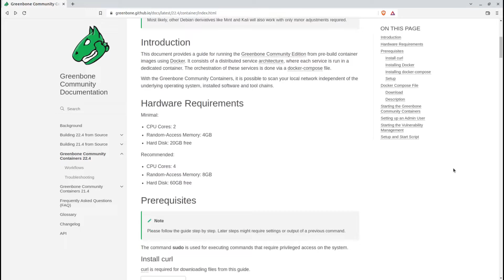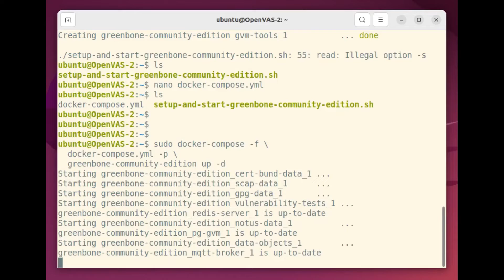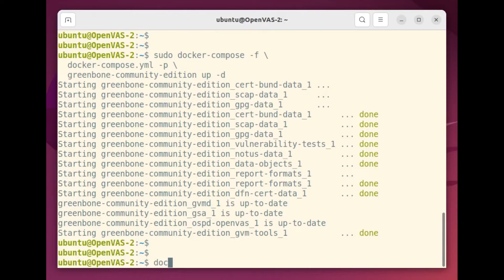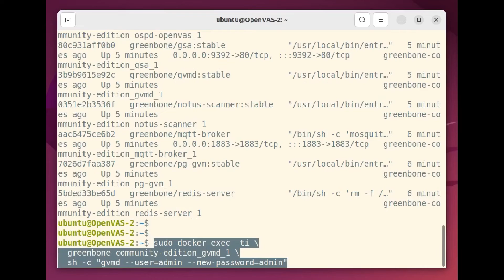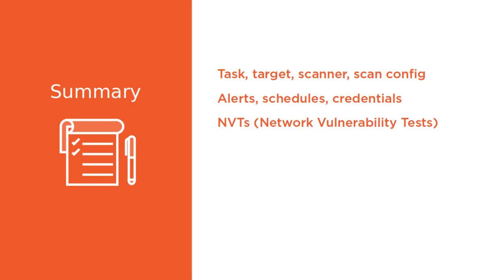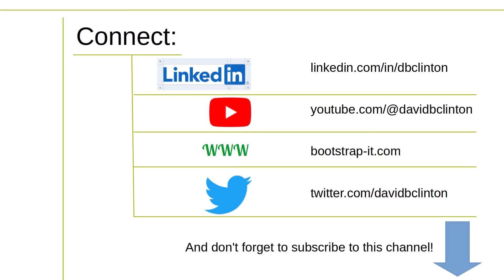Installing OpenVAS Using Docker Images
OpenVAS is a powerful open source vulnerability scanning tool provided by the good people at Greenbone. But, historically, installing it on your own servers has been a nightmare of compatibility and dependency problems. Greenbone recently made official Docker container images available that simplify the process (saving them from having to spend their days responding to desperate cries for support). In this video, I'll show you how to quickly get OpenVAS up and running on your system using those Docker images.
This video comes from my Pluralsight course, "OpenVAS Concepts and Scanning" - which covers everything you'll need to know about performing effective vulnerability scans using OpenVAS. If you find it useful, why not watch the full course over at Pluralsight?

00:00 Why use the official Docker containers to install OpenVAS?
01:07 The basic system requirements and steps necessary for a successful OpenVAS install
02:45 Launching OpenVAS and confirming all the components are running
03:20 Creating a password for the admin user